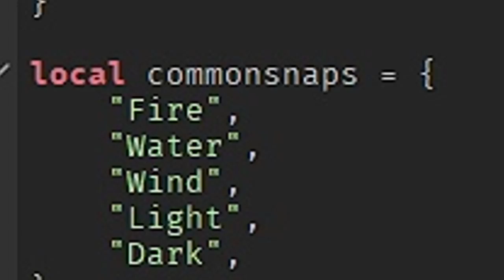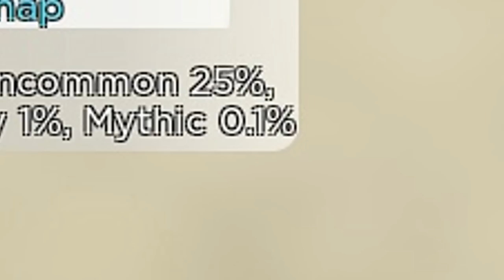24 ชม. (วันที่ 3) ใน Era Of Althea : ปลดผนึกพลังปีศาจ กริมมัวร์ 5 แฉก “Anti-Magic ”